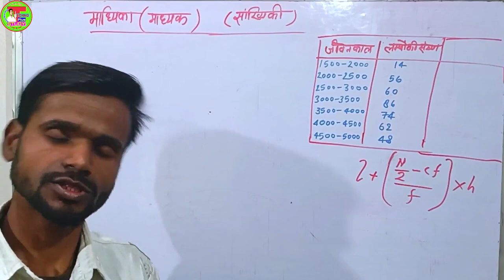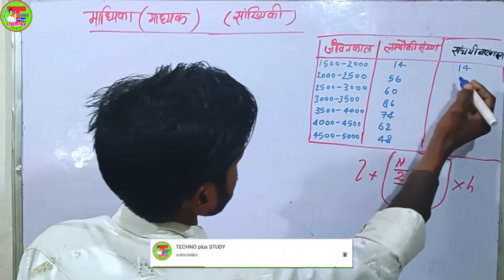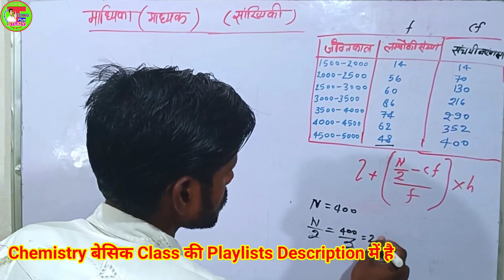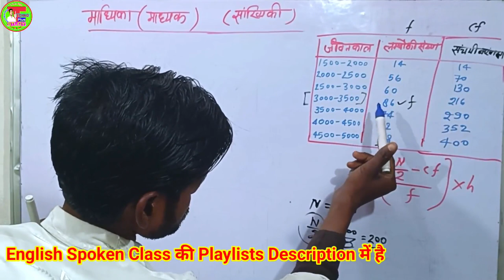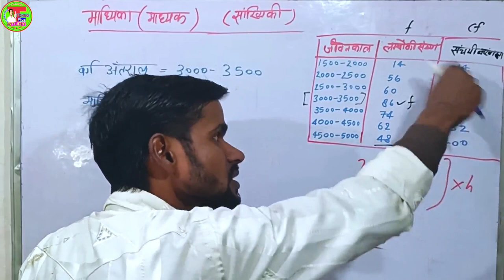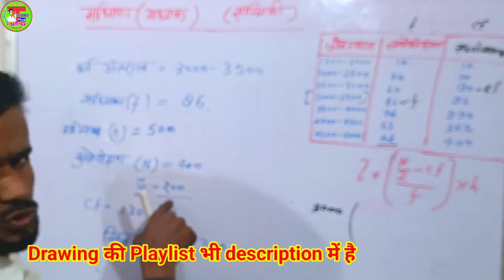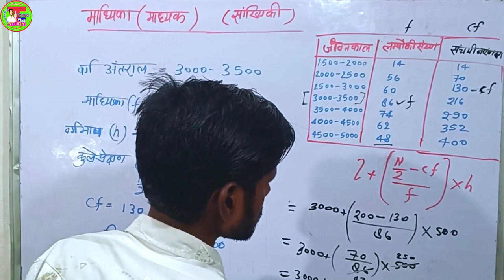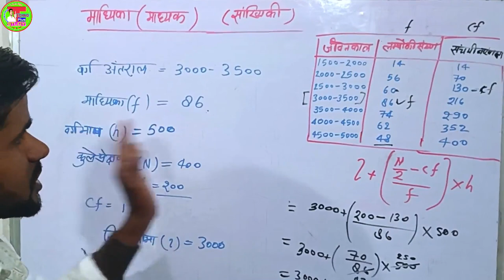माध्यिका कैसे निकाले आसान विधि | संख्यिकी | माध्यक, माध्य, बहुलक |Class10th Maths Important Question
माध्यिका या माध्यक कैसे निकाले आसान विधि | संख्यिकी | माध्यक, माध्य, बहुलक | Class 10th Maths Important Question